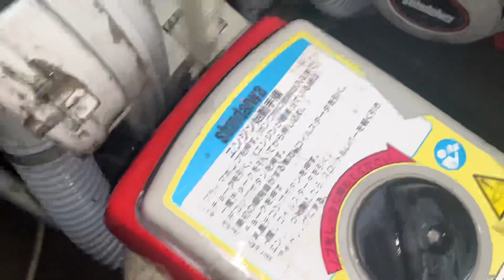Cắt betong Shindaiwa 7500D có lưỡi cắt giá rẽ | Lh 0978937305